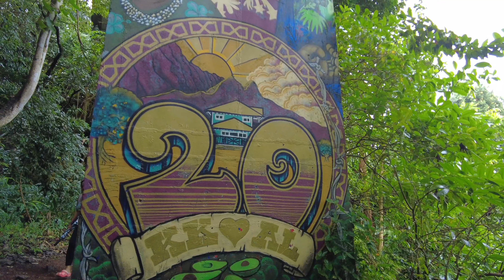VLOG#6 NURSES HIKE OLD PALI ROAD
Me and my friends decided to hit up the Old Pali Road hike today. We parked at the Ko'olau Golf Club ($10 for parking) and headed over to the Pali Side. The Likeke Falls hike is also accessible from this parking lot. Enjoy the Aina, sights, and blessings. Aloha! 🤙🏽